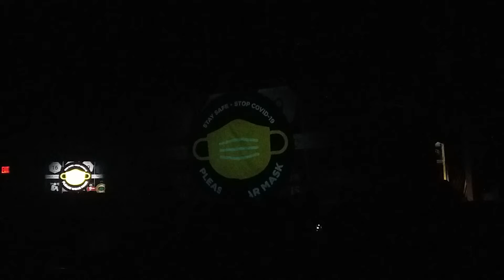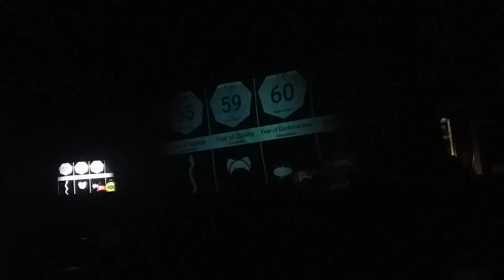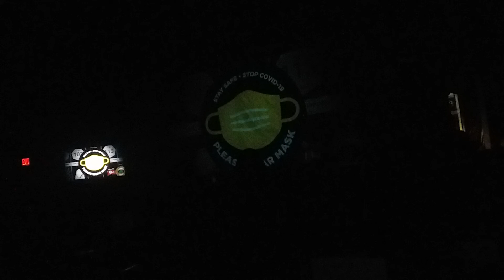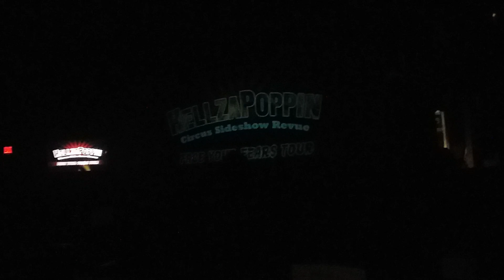May 1, 2021(1)